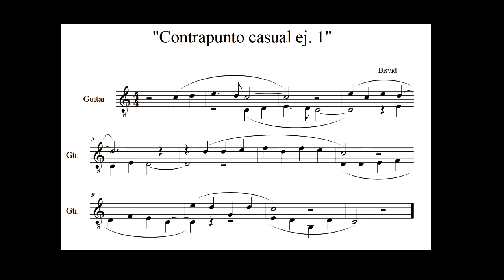Ejercicio 1º de contrapunto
motivo que acaba en valor largo